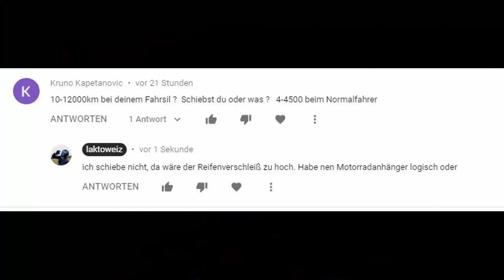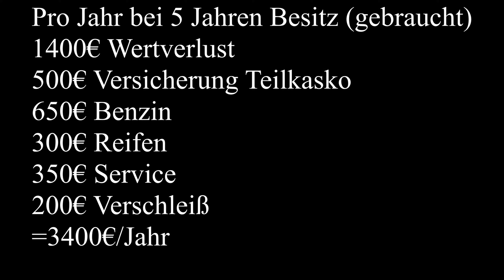DUCATI Panigale V2 | Wie viel kostet sie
Bloß nicht reinschauen! :)

Vielen Dank an Limbächer & Limbächer für die Leihgabe!

* Gopro Hero 7 Black
* Kettenreiniger + Fett

✘ sind Werbelinks

🏍️ 2017 Yamaha Mt07 Tech Black(55kw/75ps)